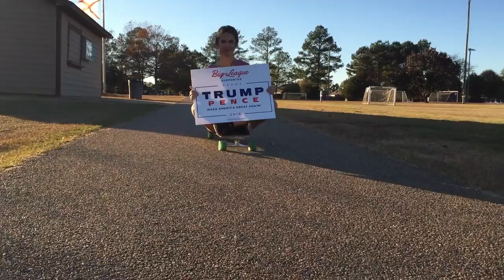Kazoo Kid (remix) Music Video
Kazoo kid at the park!